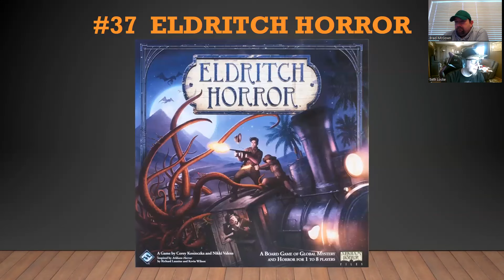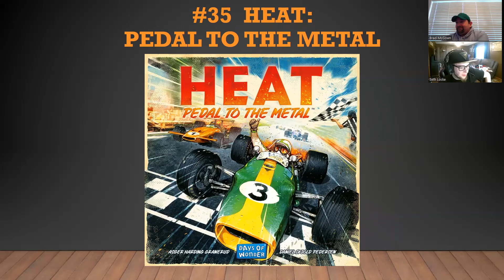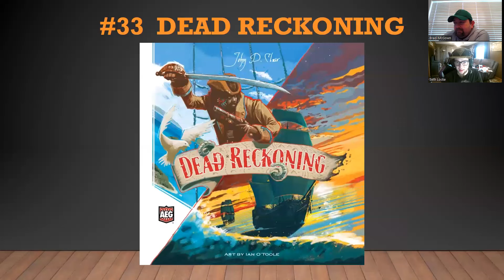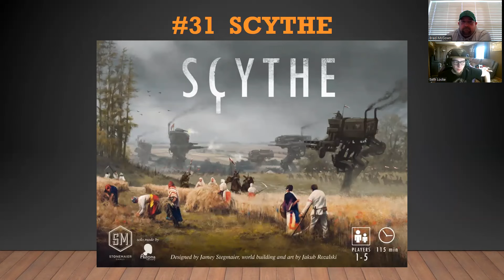Top 100 Games of All Time {2023} 40 - 31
It's that comfortable time of the year where we just get to sit down and talk about our one hundred favorite games of all time. Let's keep going!